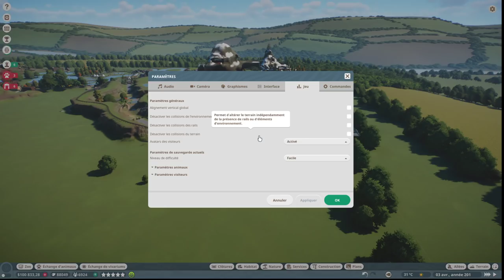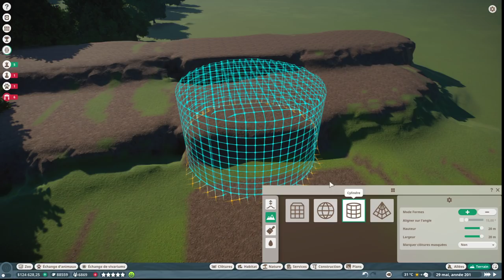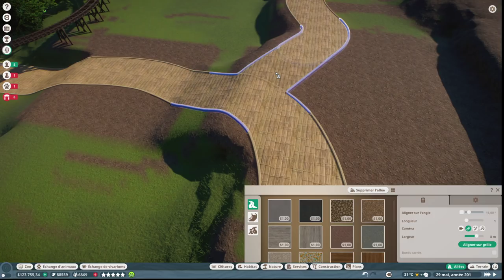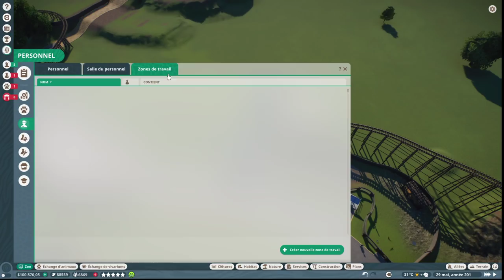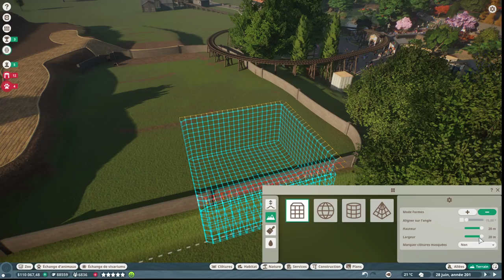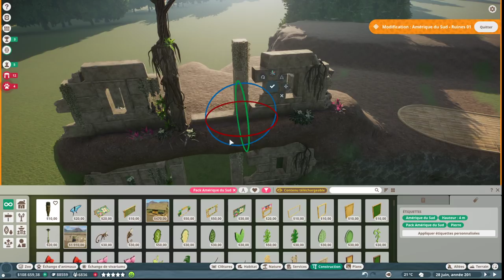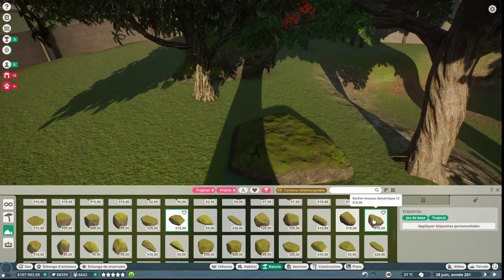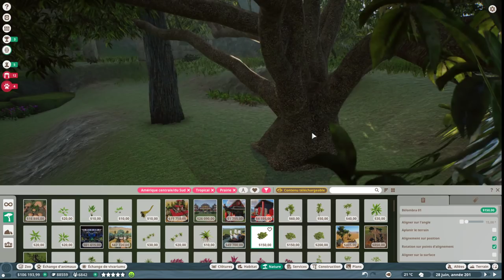Démarrage Zone AMÉRIQUE DU SUD, ENCLOS TAMANOIR - PLANET ZOO #94 - royleviking [FR HD PC]